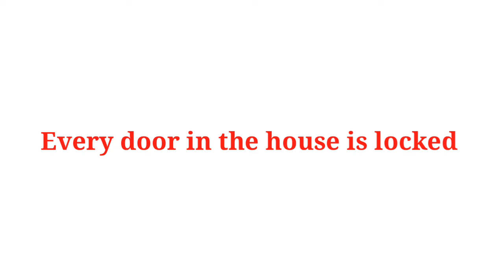door sentence english | make sentence of door | door ka make sentence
Title :-

1 :- door sentence

2 :- door in sentence

3 :- door use in sentence

4 :- door use in english sentence

5 :- door use in english

6 :- make sentence of door

7 :- make sentence of door in english

8 :- door make sentence

9 :- door make sentence in english

10 :- door ka sentence

11 :- door ka sentence kya hoga

12 :- door ka sentence kya hota hai

13 :- use of door in sentence

14 :- door sentece english

15 :- make sentence door

16 :- sentence of door

17 :- door ka make sentence